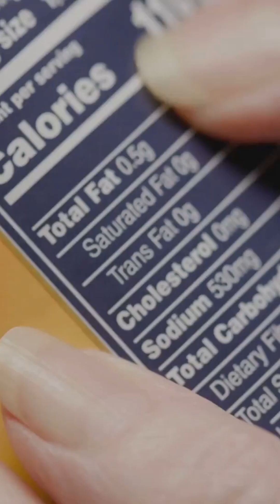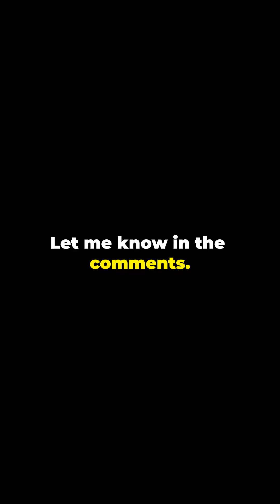Should Diabetics Eat Manuka Honey The Truth About This Healthy Sugar!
Manuka honey is often praised for its antibacterial properties and health benefits, but is it really safe for diabetics? In this video, we break down the truth behind Manuka honey, its sugar content, glycemic impact, and whether it’s a smart choice for people with diabetes. Don’t fall for the “healthy sugar” myth—watch till the end to find out the facts!